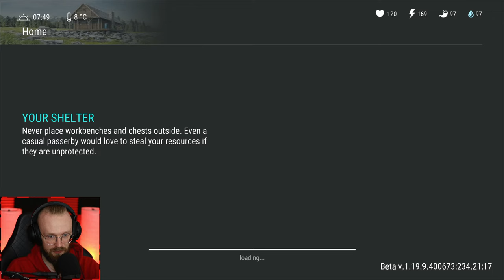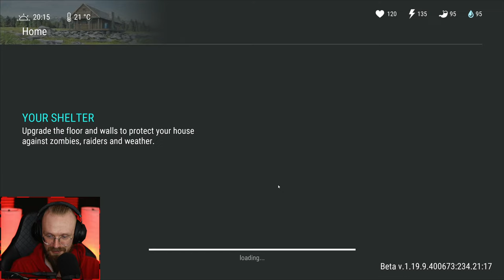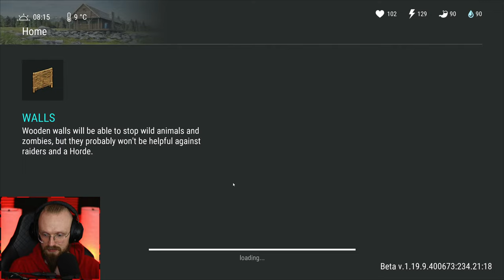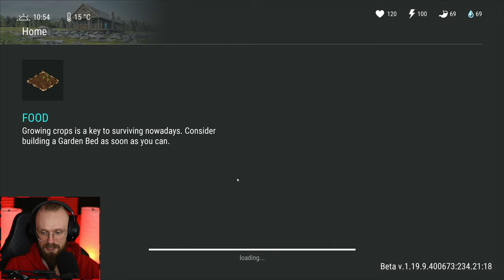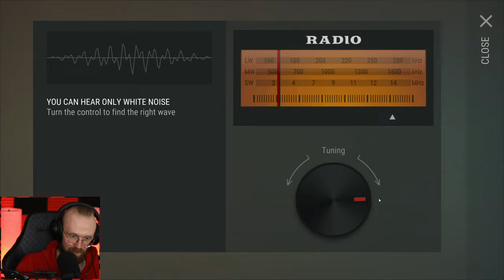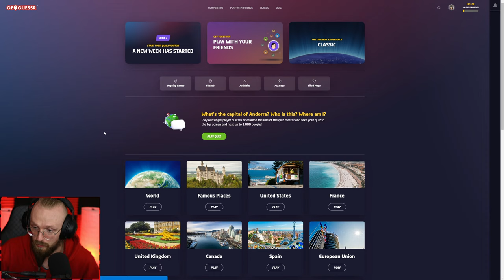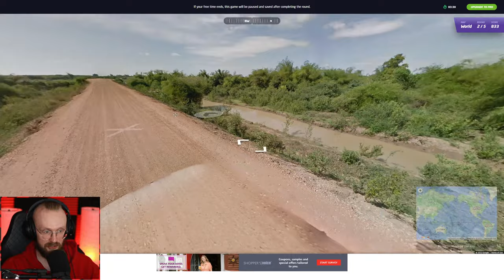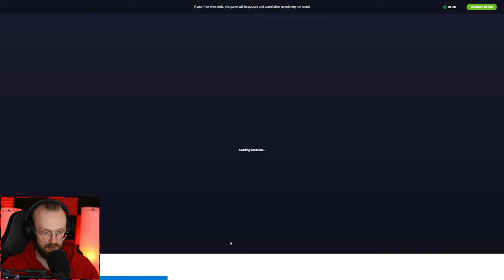THE BEST BASE IN A LONG TIME! (10/10 Raid) - Last Day on Earth: Survival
Last Day on Earth: Survival The Best Base in a Long Time! LDoE Season 31 with the Settlement and Second Base is here so let's do some LDoE raids and more!

A: In order to raid in LDoE you have to be LVL 150. Then you can call raiders on the radio and complete their tasks and start raiding.

A: The fastest way to level up is by doing Bunker Alfa. Sometimes the healer spawns at your base and gives you +100% experience buff, use it while clearing Bunker Alfa.

A: You can get melee blueprints at the Crooked Creek Farm, you can find purple melee blueprints there. Firearm blueprints can be found at the Police Department.
To get purple blueprints in PD you must exchange 10 blue cards for 1 purple card which is not advisable for the beginners, unless you have a lot of weapons at the base.

A: It's hard to get it as it's random. Just keep breeding LVL 4 dogs and maybe one day you'll get lucky.
You can increase you luck by participating in the dog breeder event which appears randomly in the calendar events.
You can use Dry Food to get a higher rank dog. Sometimes found at the junkyard, farm location or basements.
Go to the northern fishing event (it's in the winter location, spawns randomly) and throw a grenade in the pond there. This way should get a sturgeon.

A: Growing carrots is one of the best ways to get healing items in LDoE. Transform plant fiber into pieces of cloth and craft bandages. To get tons of first aid kits you have to raid and get lucky.

A: Once you reach at least LVL 150 and you have LVL 4 steel walls you can raid safely as raiders can't go through LVL 4 walls. You can raid with LVL 3 walls but your walls can be destroyed so that's not advisable.

A: You can't get steel fast. The best way to get steel is by recycling batteries and getting copper bars. Smelt coppers bars into steel bars on the refined melting furnace.
You can get batteries almost everywhere, bunker alfa, motel, convoy, airdrops, resource zones. Sometimes you can get lucky and get a lot of batteries from raiding bases.
Sometimes you can get copper bars at the farm location in the blue box or you can find copper bars/steel bars in Bunker Alfa 4th Floor.
By recycling wrenches, winchesters, heat sensors, turret parts and much more you can get steel bars.
00:00:00 - Intro
00:04:17 - Farm Location
00:14:46 - Blue Box Opening
00:23:52 [ 10/10 RAID ]
00:44:29 - Hard Mode 3rd Floor
00:48:19 - The Blind One
01:07:39 - Rest Stop Event
01:21:05 - [ RAID #2 ]
01:27:36 - Floppy Crate Loot
01:47:40 - [ RAID #3 ]
02:05:23 - Geoguessr